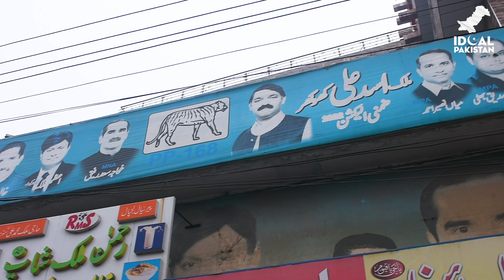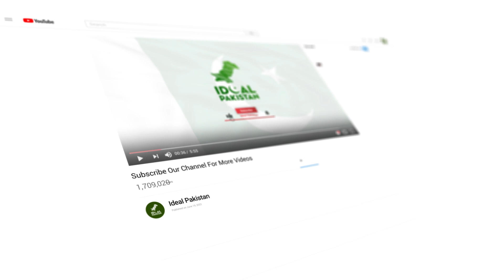PP160 Lahore | PTI vs PMLN vs PPP vs TLP Election Survey 2024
Delve into the political landscape of PP160 Lahore as we analyze the pre-election survey of 2024, exploring the fierce competition between Pakistan's major political players: PTI, PMLN, PPP, and TLP. Gain insights into voter sentiments, candidate strategies, and the pulse of the electorate in this crucial electoral battleground. Join us for an in-depth look at the dynamics shaping the upcoming elections in this pivotal constituency.

Hosted by Anchorperson: Umar Siddiq
Camera Man: Nouman Malik